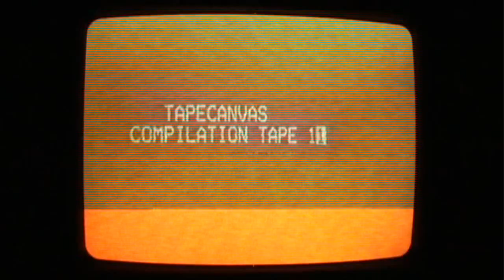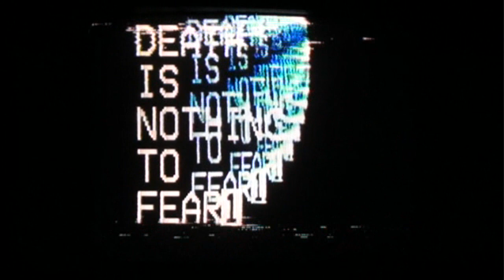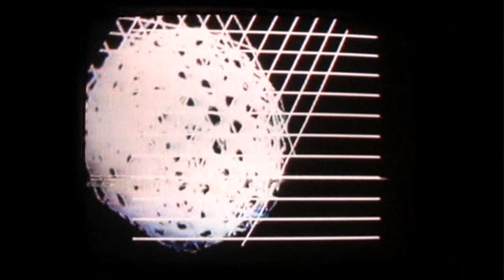Tapecanvas Compilation Tape 1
Created and recorded 02.02.15

A vision of holographic, post-death.